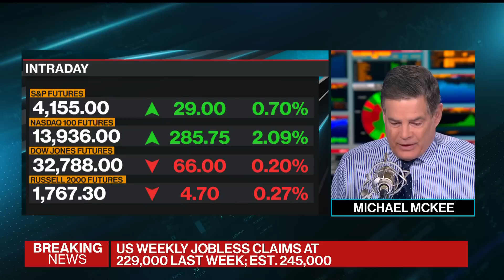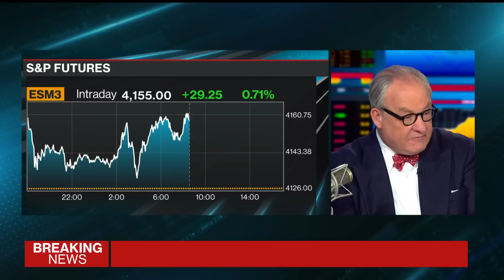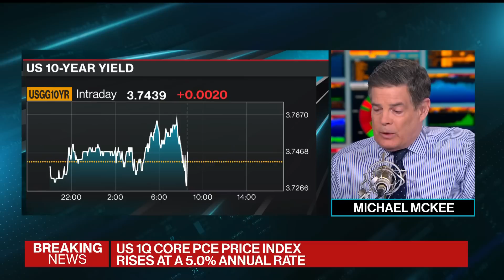US Jobless Claims Edge Up as Q1 GDP Revised Higher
Initial unemployment claims increased by 4,000 to 229,000 in the week ended May 20, Labor Department data showed. GDP rose at a revised 1.3% annualized pace in the first quarter. Mike McKee reports on "Bloomberg Surveillance."